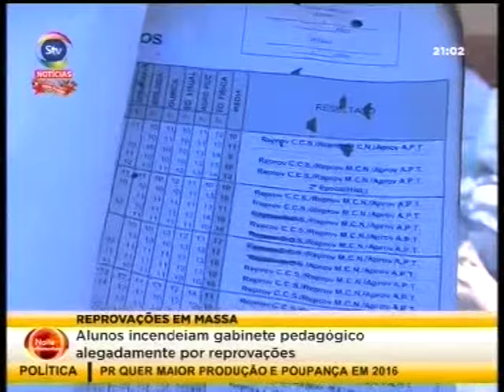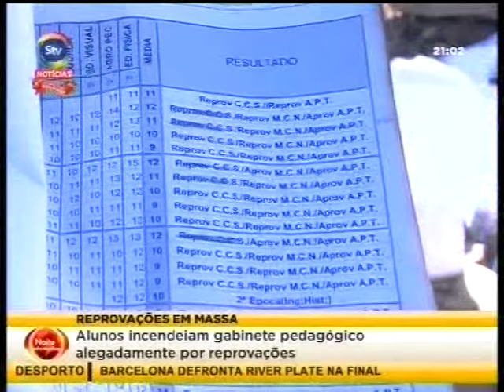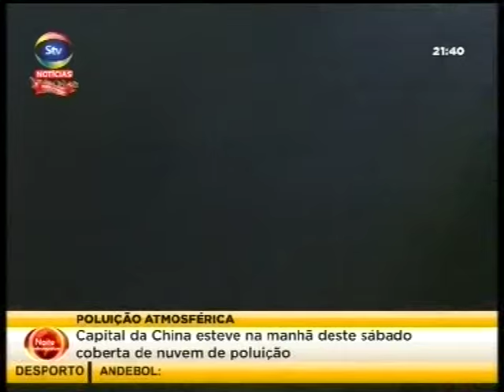STV NoiteInformativa 19 12 2015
Noticias várias